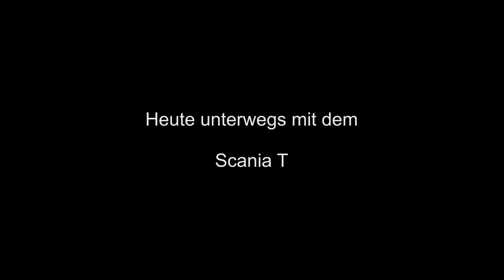Let's Drive ETS2 #86 - Scandinavia Tour Part 1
Mit der Just 4 Fun Logistics geht es auf nach Scandinavian. Ausgehend von Rostock befinde ich mich mit dem Scania T auf dem Weg nach Helsingborg in Schweden ...

Mein Equipment:
LENKRAD: Logitech G29
FACECAM: Irgendeine Logitech
PC: Ist MEINER
MIKROFON: AKG C 4000 B